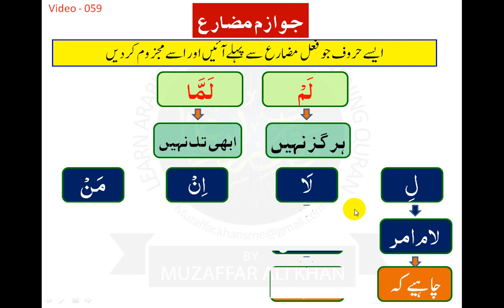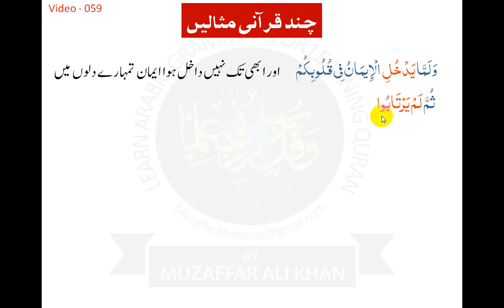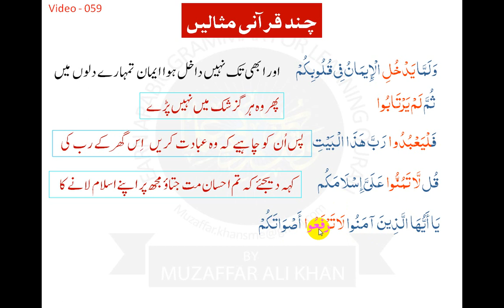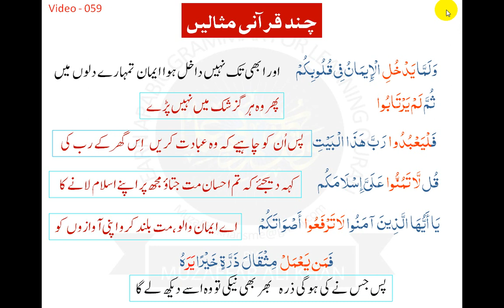CLIP 059 جوازم مضارع